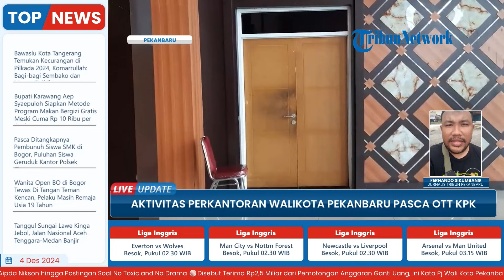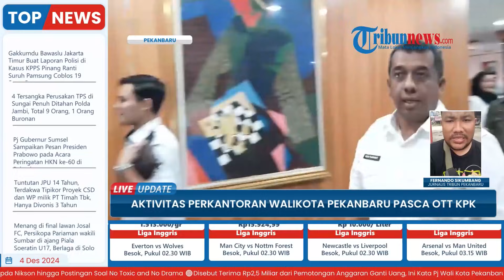Buntut OTT KPK terhadap Pj Wali Kota Pekanbaru Risnandar Mahiwa, Begini Aktivitas Kantor Walikota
TRIBUN-VIDEO.COM - Penjabat (Pj) Wali Kota Pekanbaru, Roni Rakhmat menggelar pertemuan perdana dengan seluruh kepala OPD di lingkungan Pemerintah Kota Pekanbaru, Rabu (4/12/2024). Pertemuan ini hari pertama ia menjabat sebagai Pj Wali Kota Pekanbaru.

Roni mengingatkan agar seluruh ASN bertugas sesuai tugas pokok dan fungsinya. Mereka mesti menjalankan tugas sesuai koridor yang ada.

Dirinya mengingatkan agar ASN di pemerintah kota tidak bermain-main. Mereka jangan sampai terpeleset dalam masalah pengelolaan keuangan ini.

Roni menegaskan bahwa pada akhir tahun ini pemerintah kota berupaya menuntaskan tugas yang ada. Mereka berupaya menyelesaikan laporan keuangan dan program fisik pada tahun ini.

Sejumlah permasalahan lainnya juga harus tuntas jelang akhir tahun ini. Ia menyadari adanya kejadian Operasi Tangkap Tangan (OTT) tentu membuat banyak ASN di pemerintah kota terkejut.

Program: Live Update
Host: Yustina Kartika Gati
Editor Video: Latif Ghufron Aula
Uploader: Restu Riyawan